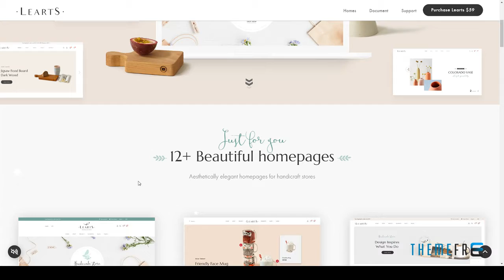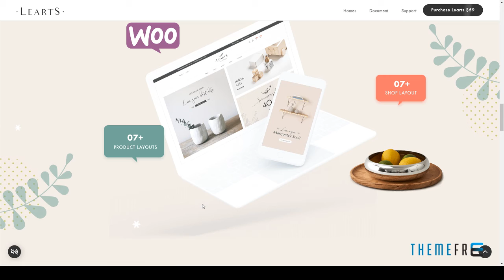LeArts - Handmade Shop WooCommerce WordPress Theme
Columns 4+

 Documentation Unrated

 Layout Responsive

 Tags art, artist, craft, craftsmanship, e-commerce, furniture, handicraft, handicraft shop, handmade, handmade shop, shop, store, woocommerce